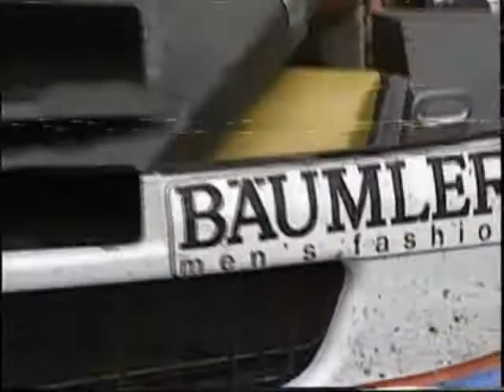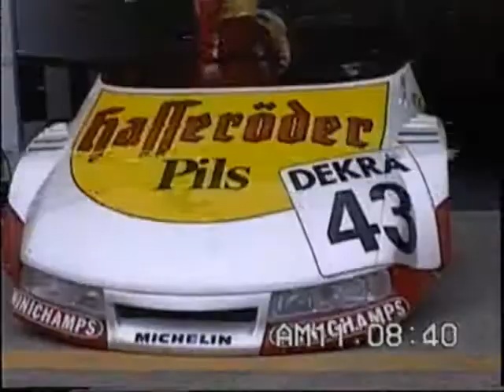ITC鈴鹿1996～ピットウォーク中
1996年開催のITC鈴鹿にて。アルファロメオ１５５、オペルべクトラ、メルセデスCクラスなどの各マシンのメンテナンス風景です。当時F1以上にハイテク満載と言われていたマシンだけに内部の作りはごっついです。
AMG、アルファコルセ、ザクスピードなどの各ワークスも勢ぞろい。外国人メカもごっついです。